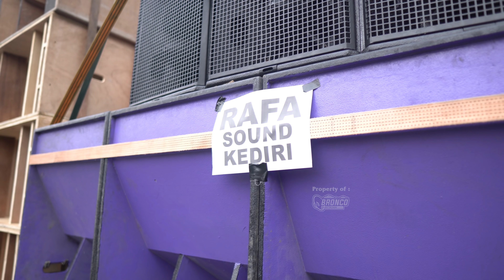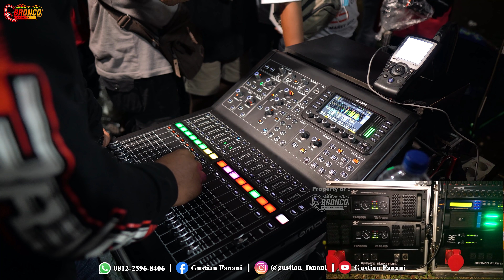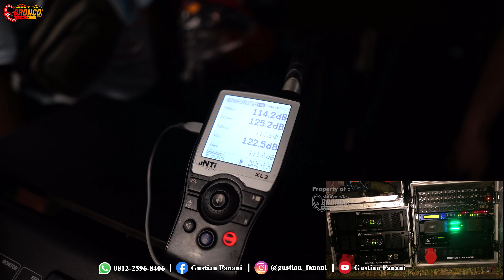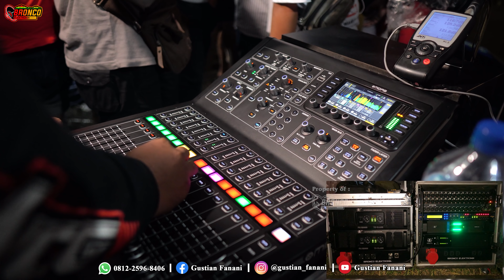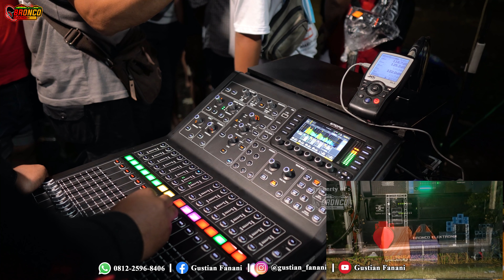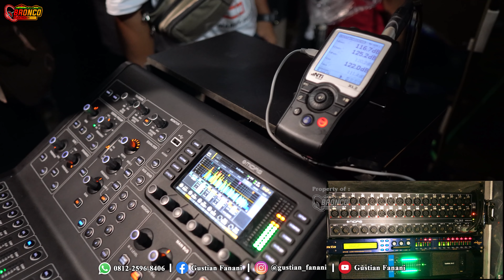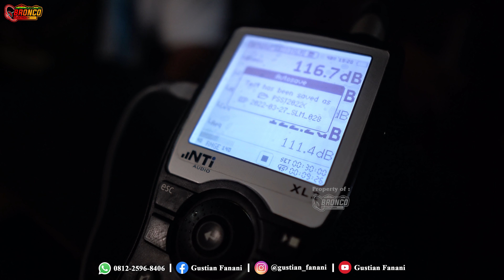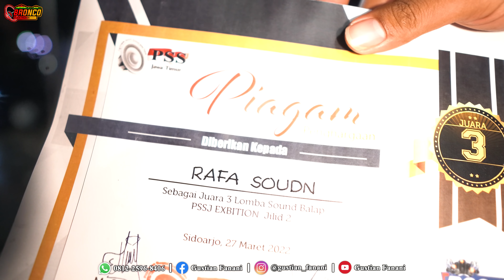RAFA SOUND JUARA 3 BALAP LIAR PSSJ..SUARA MASIHH BERSIH 👍🙏